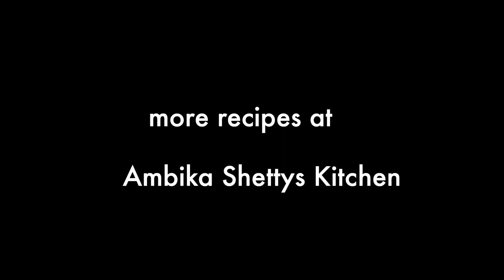Hotel Style Navaratan Pulao Recipe ! Dry nut pulao recipe